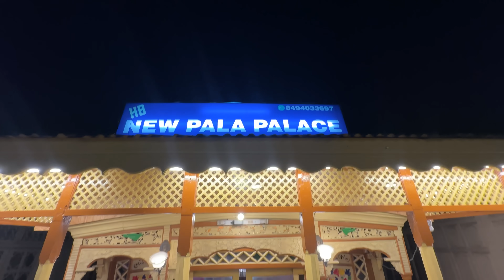HOUSE BOAT EXPERIENCE in DAL LAKE, SRINAGAR KASHMIR